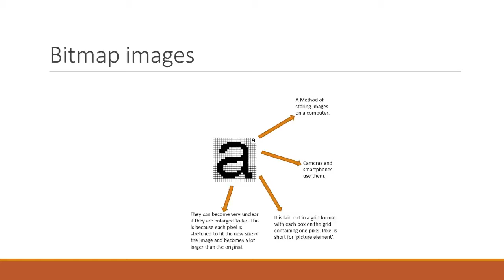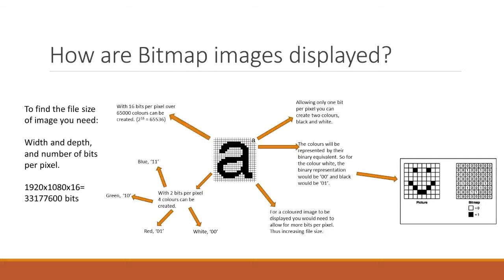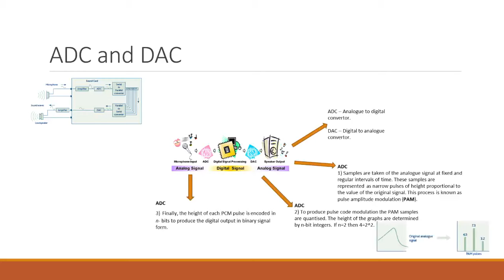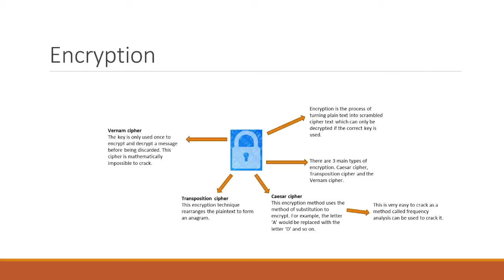AS Level Computer Science - REPRESENTING IMAGES, SOUND & OTHER DATA - Revision Video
An AS Level Computer Science revision video about representing images, sound and other data.